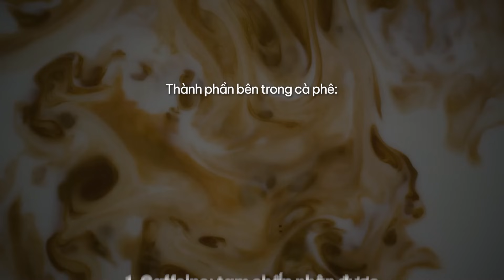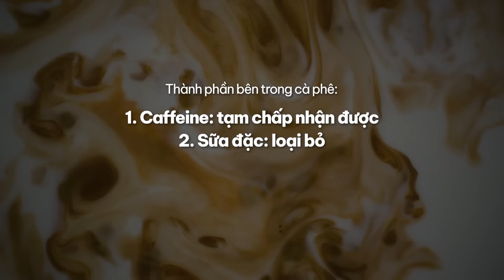Cách Uống Cafe Sữa Không Gây Hại Sức Khỏe | Huỳnh Duy Khương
Tham gia Workshop (miễn phí) Energy for Life của anh tại đây
TIMECODE:
00:00 - Intro
00:04 - Anh đã từng là một người rất nghiện cà phê
01:40 - Nguyên tắc 1: Hiểu rõ lý do vì sao mình uống cà phê
03:06 - Nguyên tắc 2: Hiểu rõ và loại bỏ thành phần độc hại trong cà phê
07:16 - Nguyên tắc 3: Nhiều & Liên tục hơn Ít & Đều đặn

Video này sẽ chia sẻ về NGHIỆN CAFE QUÁ MỨC - Đây là video dành cho bạn!